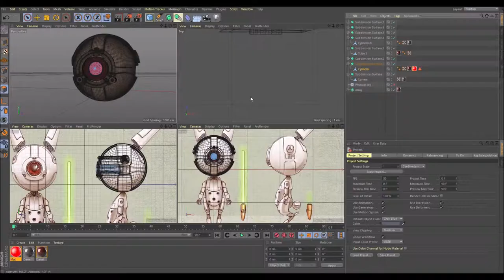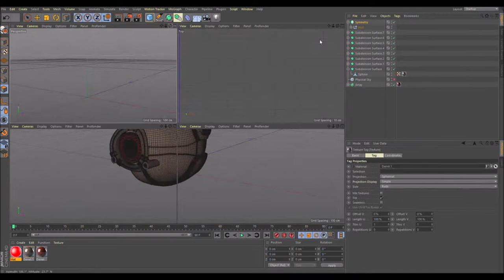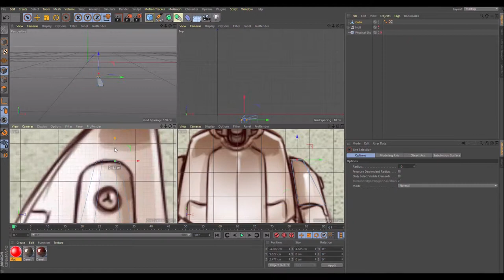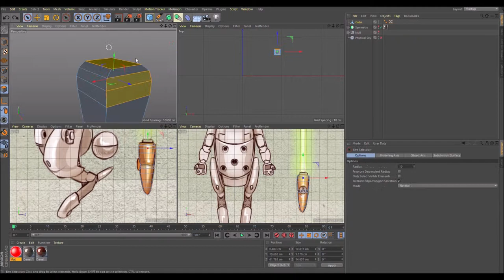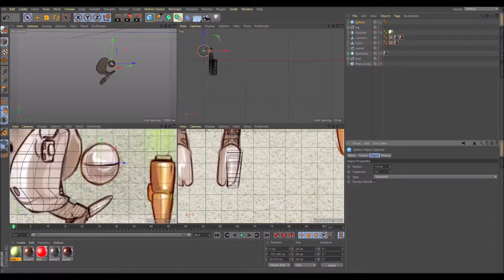Art. TV - Robot rabbit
Art. TV